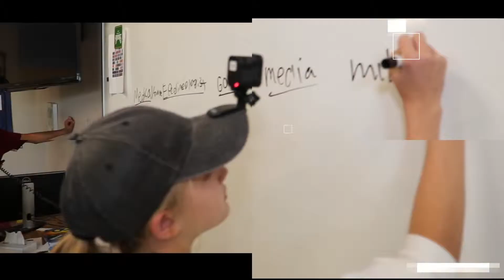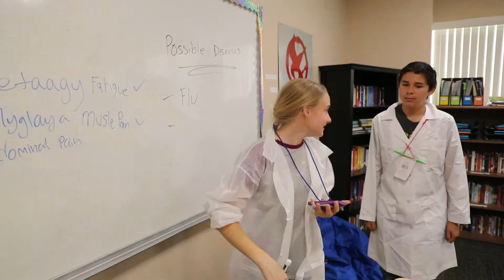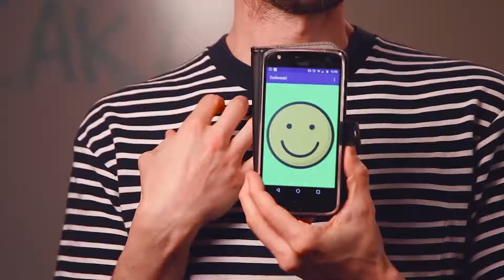Operation Outbreak 2019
Operation Outbreak (O2) is an innovative platform for STEM education on infectious diseases and outbreak preparedness created by Sarasota Military Academy Prep school and the Sabeti lab at the Broad Institute of Harvard and MIT.